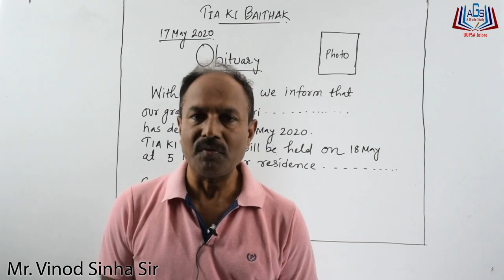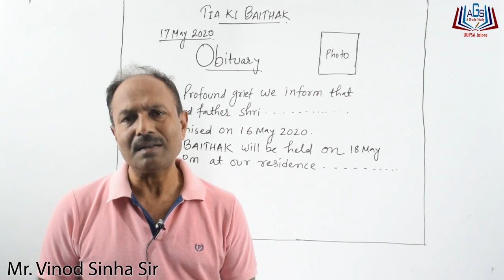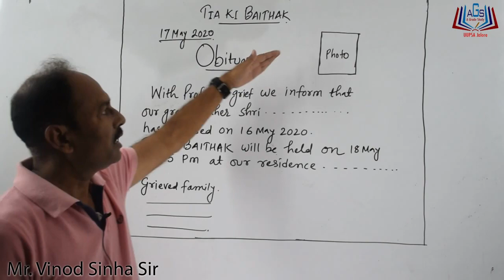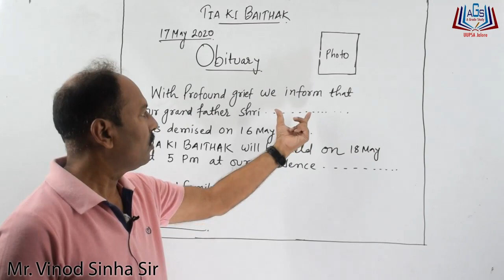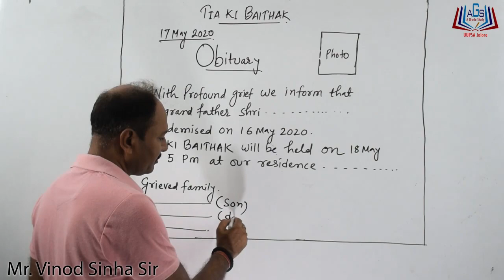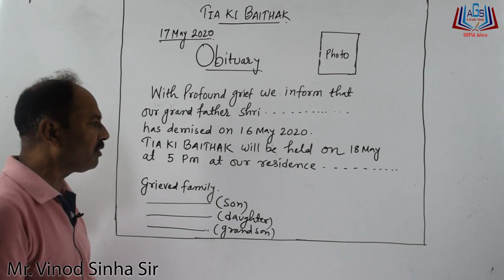Write a Notice ||Obituary|| By Mr. Vinod Sinha Sir